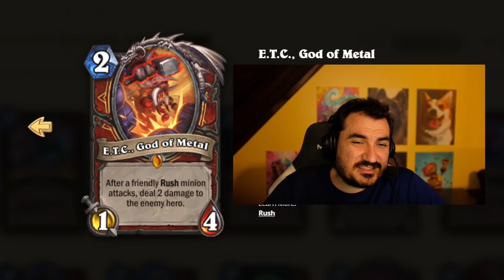KRIPP’S DARKMOON FAIRE FULL CARD REVIEW! - Hearthstone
Hearthstone Darkmoon Faire - These cards are preeeeeety good! Well... some of them anyway.